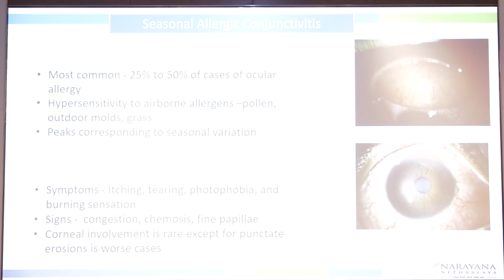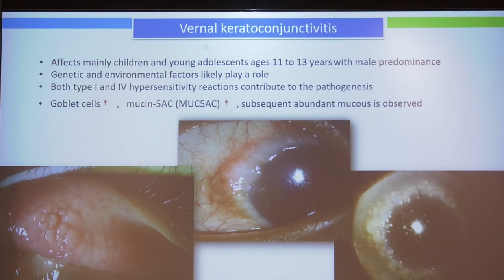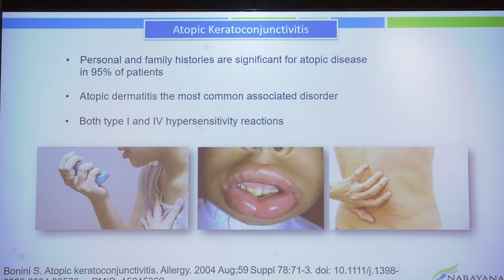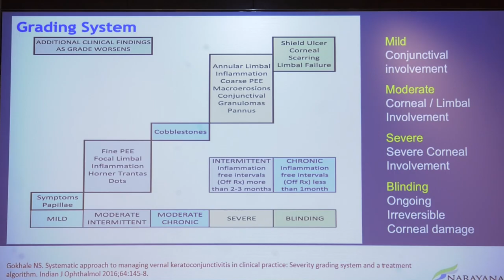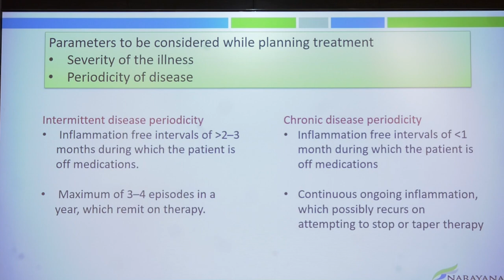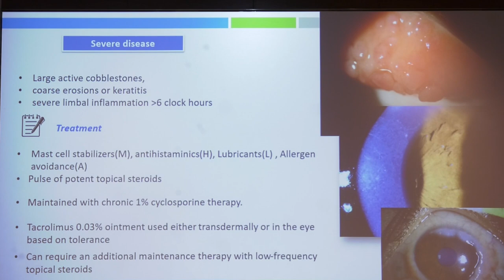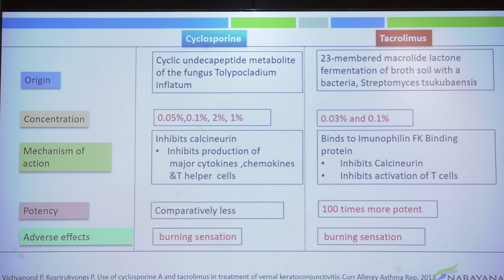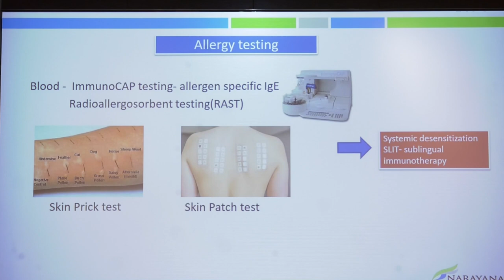AIOC2022 GP116 topic Dr SHARON DSOUZA Refractory VKC what else can I do case based